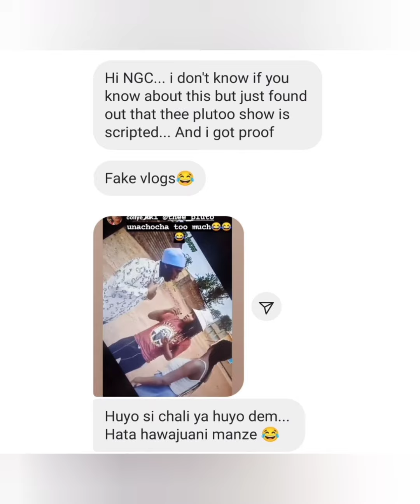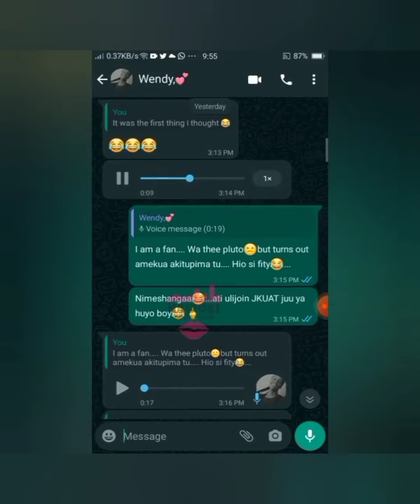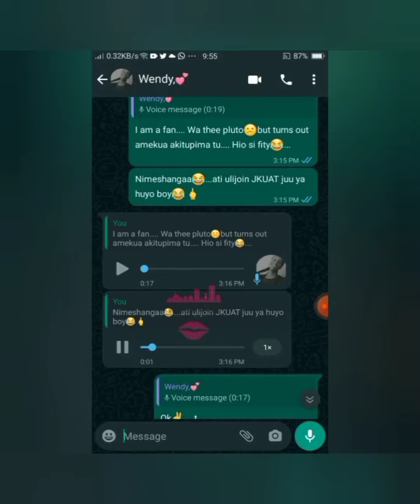THEE PLUTO EXPOSED! "LOYALTY TEST IS SCRIPTED"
Thee Pluto has been accused of scripting his popular loyalty test.